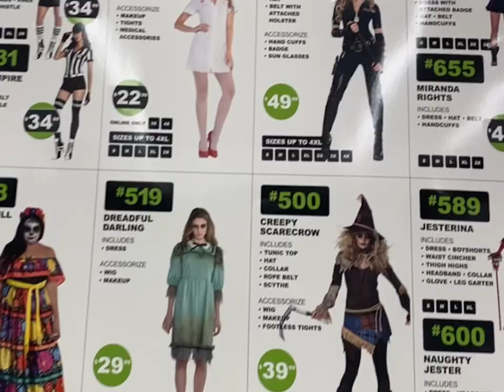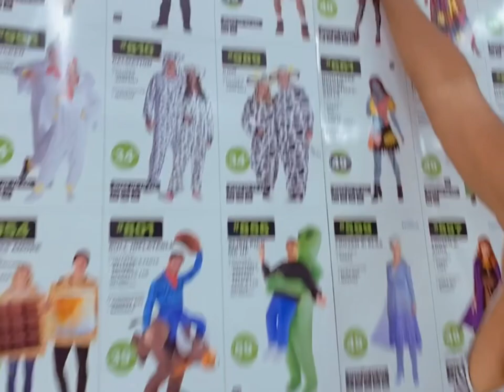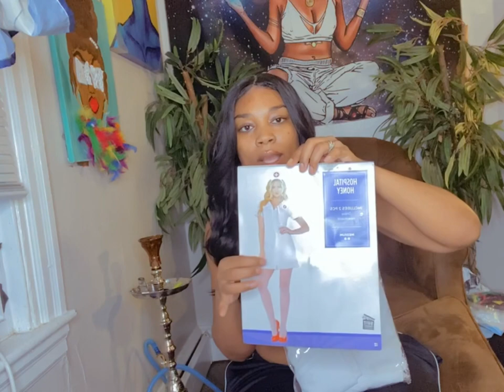Halloween Costumes Haul 2021